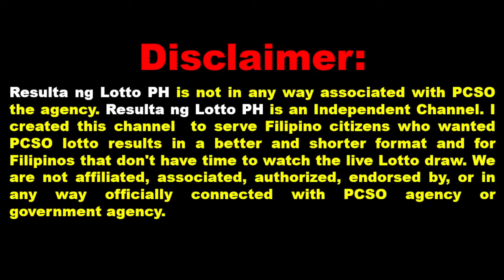Stl Result Today 3pm april 26, 2024 stl mindanao results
This day April 26, 2024 the Philippine Charity Sweepstakes Office (PCSO) has release the 3pm official results for stl pares, stl swertres and stl swer2 for visayas and mindanao This is Live  Draw of Official Results guys.